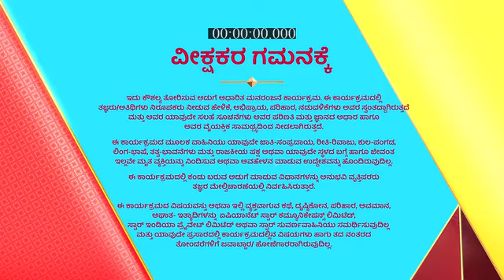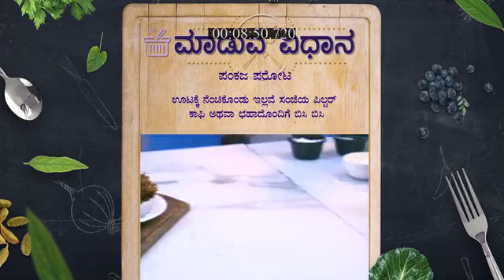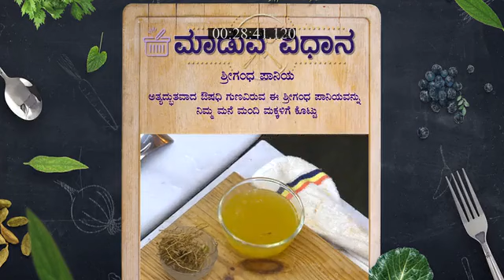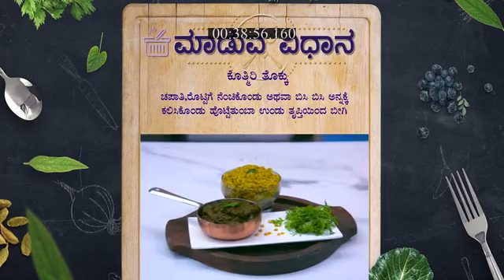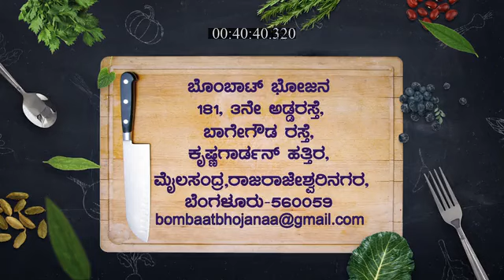Bombat_Bhojana_S1_E255_EPISODE_Reference_only.mp4